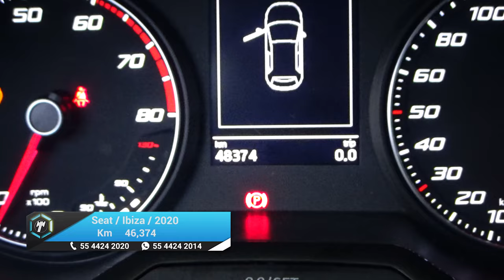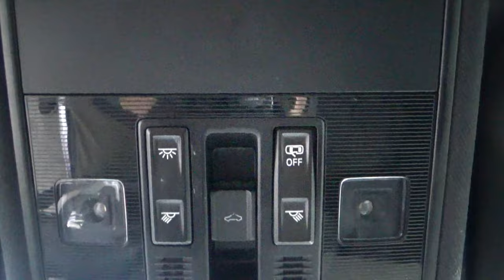Seat / Ibiza / 2020 - 23245